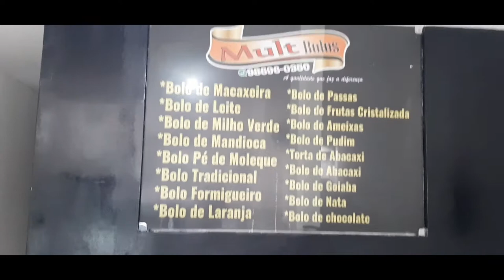Um pouquinho da minha tarde em Guarabira PB.